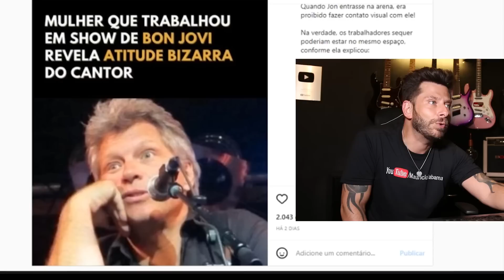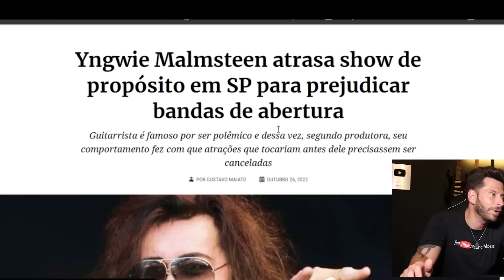Funcionaria AFIRMA atitude BIZARRA do Bon Jovi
No meio artístico cada vez vemos mais situações bizarras acontecendo, mas até que ponto a culpa é do artista ou dos produtores.
A produção prejudica ou ajuda o artista com certos posicionamentos?
Confira o ocorrido no vídeo e não se esqueça de deixar sua opinião.